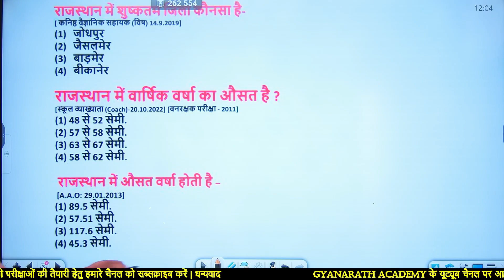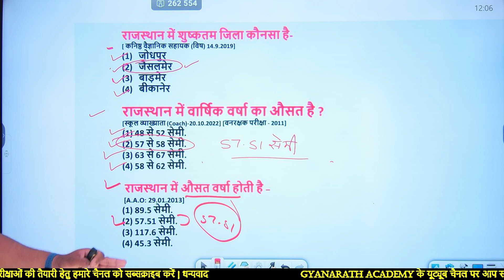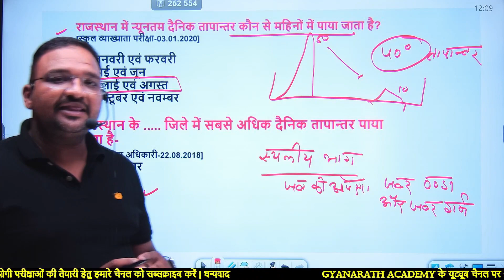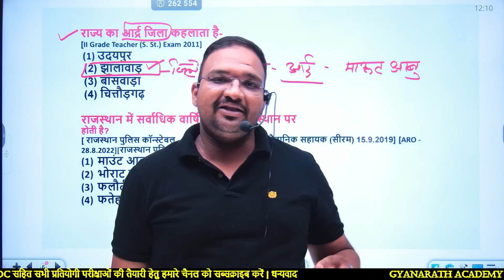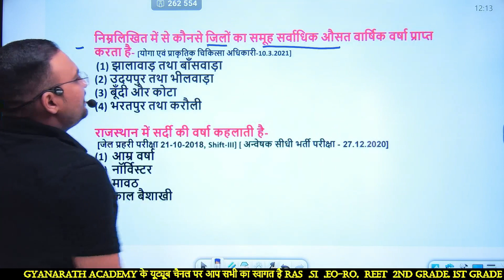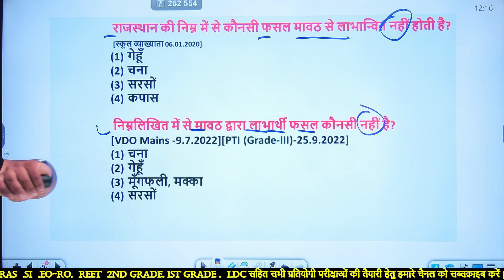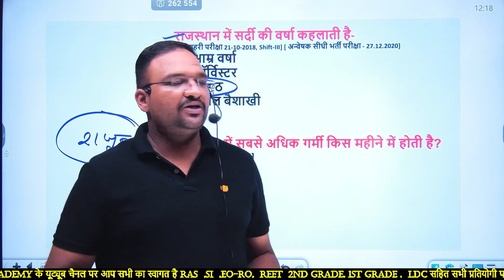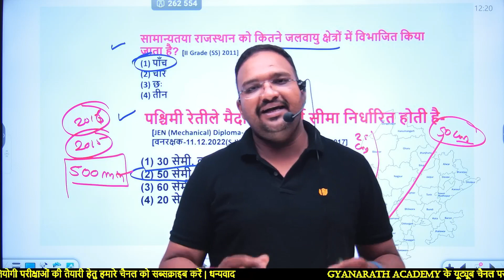राजस्थान की जलवायु महत्वपूर्ण MCQ सीरीज || climate of Rajasthan